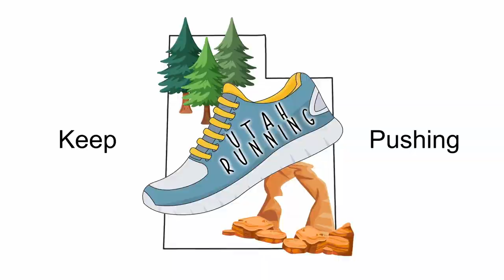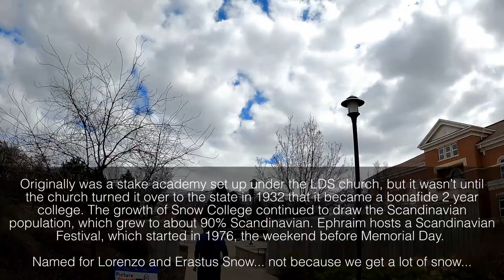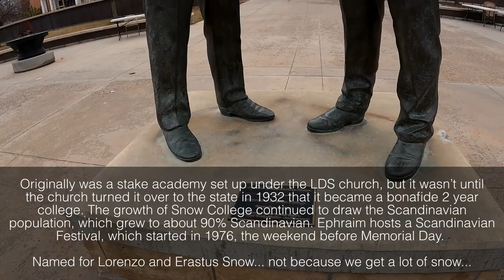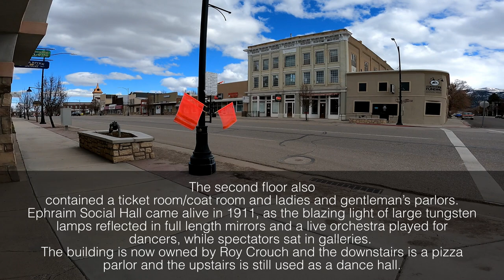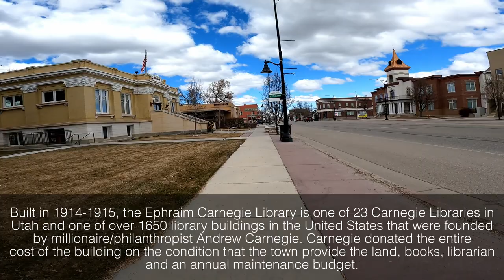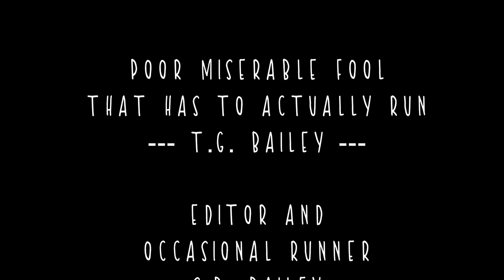5k Tour of Utah Cities: EPHRAIM, UT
Get ready to hit the ground running as we dive into the second episode of our 5k tour series, this time exploring the charming town of Ephraim, UT.

Along the way, we'll uncover fascinating tidbits about the town's rich history and unique quirks. Did you know that back in the 1910s, it was a trend to use initials for first and middle names? Yep, you'll find plenty of Js, Ms, and Fs around here!

But it's not just about the history - we're also chat about the local food scene. After all, running training works up an appetite! We'll be sure to point out a couple of must-try spots, like Abundance(27 N Main St, Ephraim) for a hearty post-run meal and Jose's Cafe (295 N Main St, Ephraim) for some authentic flavors that'll fuel your next adventure.

Whether you're a seasoned runner looking for new routes or simply a curious local tourist eager to learn more about Ephraim, this episode has something for everyone. Plus, with half marathon training on our minds, you can bet we'll be sharing some tips and tricks to keep you motivated every step of the way.

So, grab your water bottle, stretch those calves, and join us as we embark on another exhilarating 5k adventure through the heart of Ephraim. Who knows what hidden gems we'll uncover this time around?